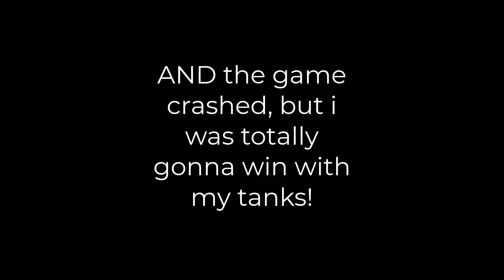TW Warhammer 1 Tanks are Tanky